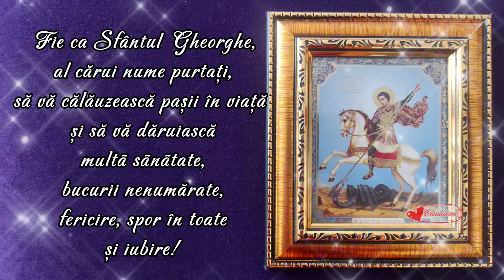La multi ani de Sfântul Gheorghe! George Georgian Georgiana Georgeta Gica Gina 💟Mesaje si urări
Trimite persoanelor importante din viata ta de Sfantul Gheorghe,  cele mai sincere dorinte, impreuna cu calduroasa urare de " La multi ani!"

Mulțumesc tuturor celor ce s-au abonat și celor ce au trimis videoclipul mai departe ! Este o onoare pentru mine, înseamnă că v-a plăcut!